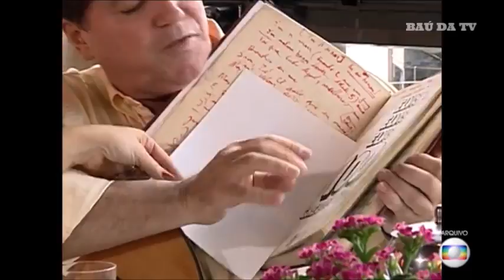JERRY ADRIANI (1947-2017) - homenagem Fantástico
Homenagem do Fantástico ao cantor Jerry Adriani (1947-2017), um dos expoentes da Jovem Guarda, que faleceu em 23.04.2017, aos 70 anos.
Inclui participações de Jerry Adriani em diversos programas da emissora, depoimentos de Wanderléa,Wanderley Cardoso e Ronnie Von, matérias sobre o último show do cantor e a a curiosa parceria com Raul Seixas (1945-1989).